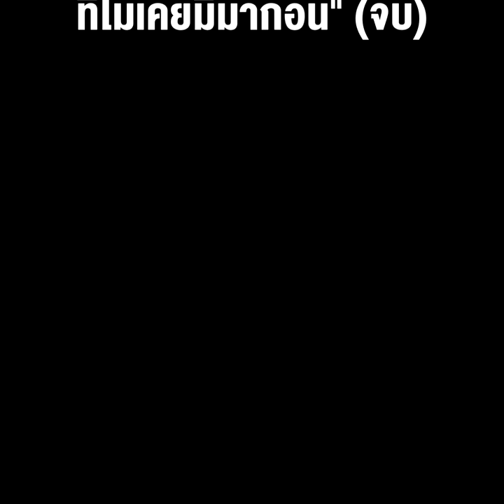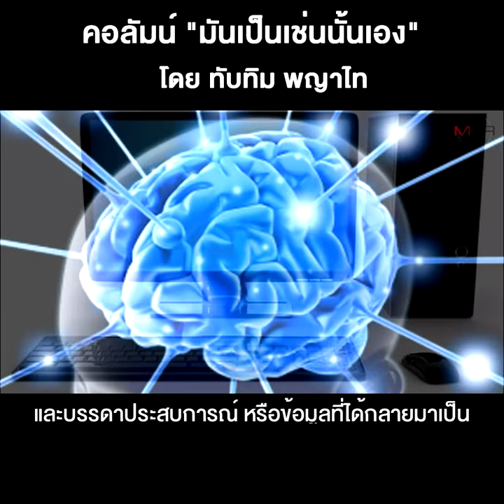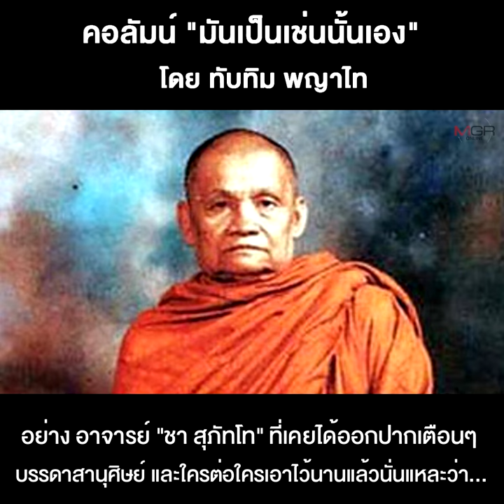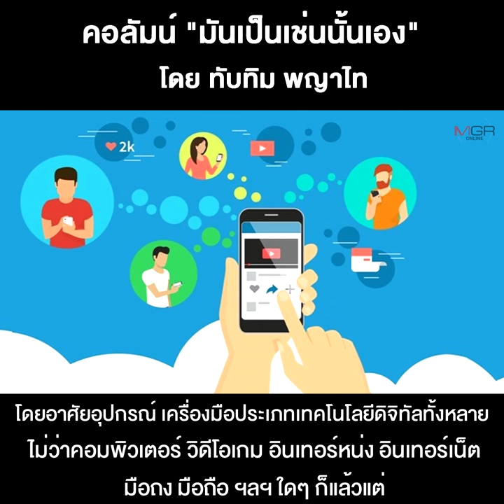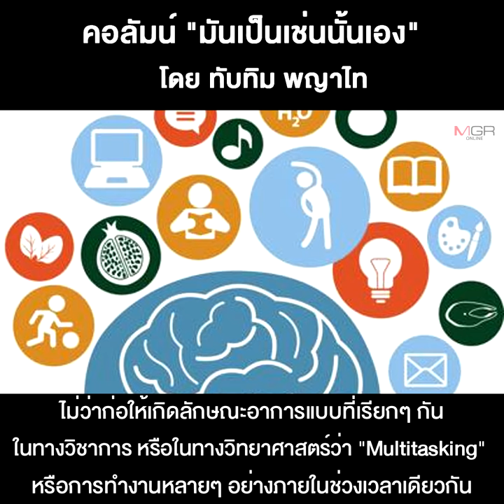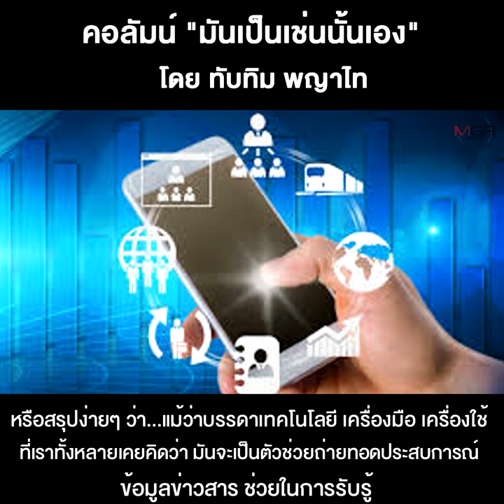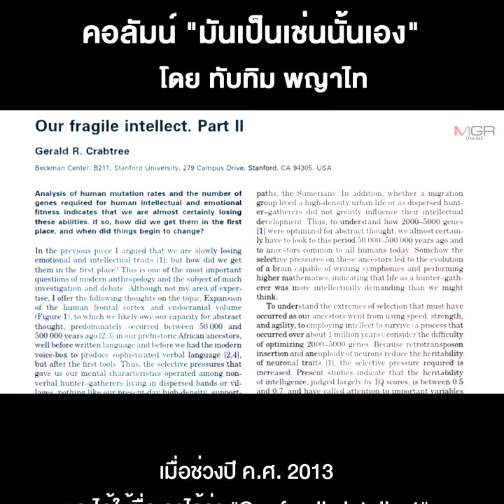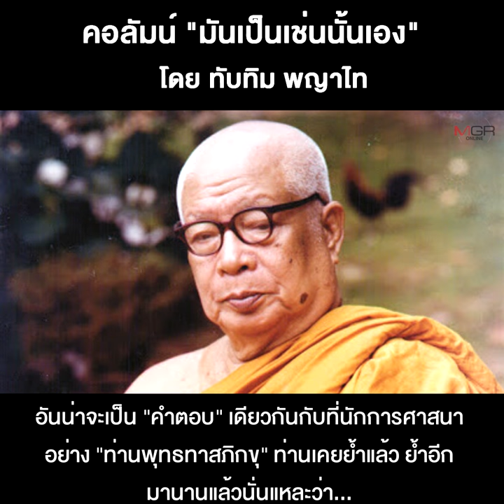เด็กๆ กับ “วิกฤตการณ์ที่ไม่เคยมีมาก่อน” (จบ)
23/08/2020 เด็กๆ กับ “วิกฤตการณ์ที่ไม่เคยมีมาก่อน” (จบ)
ด้วยความรู้ ความก้าวหน้า ทางด้าน “ประสาทวิทยา” (Neuroscience) ยุคใหม่ๆ ที่สามารถแปลความหมายของ “สัญญาณ” ต่างๆ ที่เกิดขึ้นภายในสมองของมนุษย์ ออกมาเป็นคำตอบ คำอธิบายได้อย่างเป็นระบบเป็นกิจการ ไม่ต่างอะไรไปจากการแปลภาษาต่างประเทศ หรือภาษาโบร่ำโบราณของพวกนักประวัติศาสตร์ นักโบราณคดี อะไรประมาณนั้น ทำให้ในรายงานการวิจัยของ “ดร.พอล โฮเวิร์ด-โจนส์” ได้พยายามอธิบายถึงการทำงานของ “กระบวนการรับรู้” (Cognitive Processes) หรือ “ระบบการรับรู้” (Cognitive Systems) ภายในสมองของมนุษย์ ไว้อย่างน่าสนใจเอามากๆ...